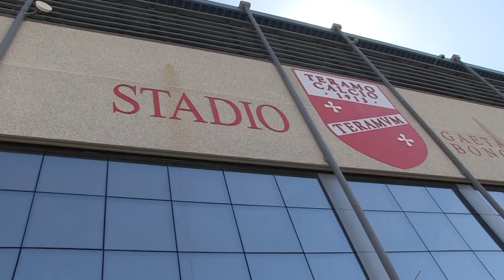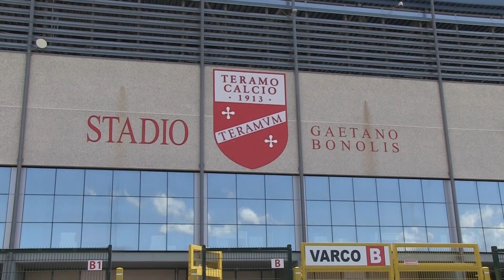Città di Teramo | Filippo Di Antonio è il nuovo presidente. "Adesso pensiamo ai quadri societari"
| SUPER J |

Contatti Redazione:
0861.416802